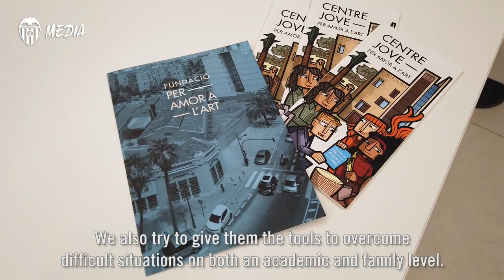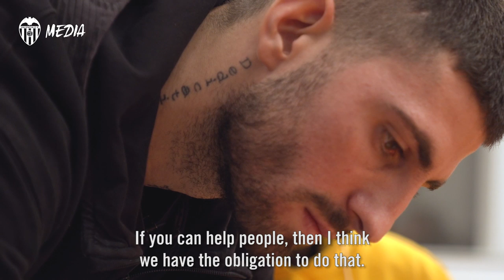LA VISITA SOLIDARIA DE PICCINI A UN CENTRO DE MENORES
El italiano compartió sus experiencias con menores vulnerables de entre 12 y 16 años del Centre Jove ‘Per Amor a l’Art’ y habló de su proceso de recuperación y del Atalanta BC: “será un partido complicado, son muy fuertes físicamente”.